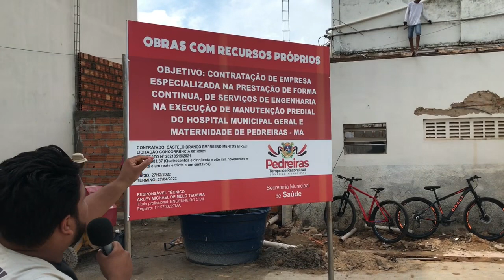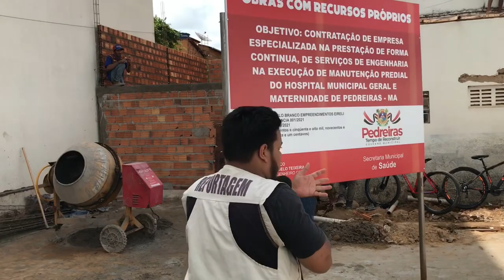Obra da recepção do hospital de Pedreiras/MA.